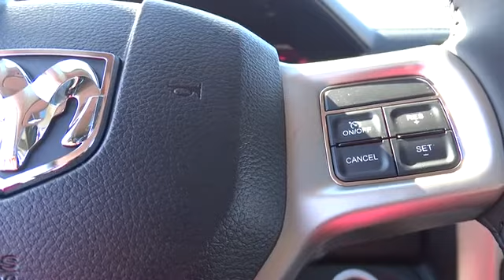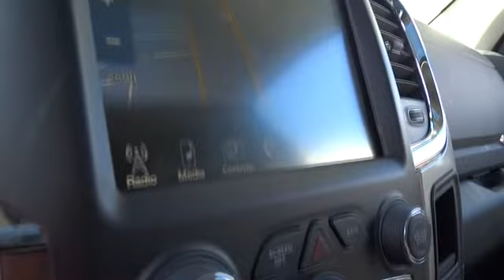2014 RAM 2500 Santa Rosa, Rohnert Park, Petaluma, Marin, San Francisco CA EG218146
2014 RAM 2500 Laramie - Stock#: EG218146 - VIN#: 3C6UR5FL9EG218146

2727 Dowd Dr.

Navigation, Moonroof, Heated/Cooled Leather Seats, Trailer Hitch, 4x4, Head Airbag, Turbo Charged, Bed Liner, CONVENIENCE GROUP, ANTI-SPIN DIFFERENTIAL REAR AXLE, POWER SUNROOF. True Blue Pearl Coat exterior, Laramie trim SEE MORE!br /br /KEY FEATURES INCLUDEbr /Heated/Cooled Leather Seats, 4x4, Back-Up Camera, Trailer Hitch, Dual Zone A/C Privacy Glass, Child Safety Locks, Steering Wheel Controls, Electronic Stability Control, Electrochromic rearview mirror. br /br /OPTION PACKAGESbr /RADIO: UCONNECT 8.4AN AM/FM/SXM/HD/BT/NAV SIRIUSXM Travel Link, 1 Year Trial (Registration Required), GPS Navigation, HD Radio, 1-Yr SIRIUSXM Travel Link Service, 1-Year SIRIUSXM Traffic Service, SIRIUSXM Traffic, POWER SUNROOF, ENGINE: 6.7L I6 CUMMINS TURBO DIESEL GVWR: 10, 000 lbs, 5.5 Additional Gallons of Diesel, Cummins Turbo Diesel Badge, Current Generation Engine Controller, 50 State Emissions, Diesel Exhaust Brake, Selective Catalytic Reduction (Urea), Tow Hooks, 180 Amp Alternator, RAM Active Air, REMOTE START SYSTEM, KEYLESS-GO Remote Proximity Keyless Entry, CHROME POWER TRAILER TOW MIRRORS, SPRAY IN BEDLINER, CONVENIENCE GROUP Auto High Beam Headlamp Control, Rain Sensitive Windshield Wipers, ANTI-SPIN DIFFERENTIAL REAR AXLE, TRANSMISSION: 6-SPEED AUTOMATIC (68RFE), WHEELS: 20 X 8.0 POLISHED ALUMINUM Tires: LT285/60R20E OWL On/Off Road, PROTECTION GROUP Transfer Case Skid Plate Shield, QUICK ORDER PACKAGE 2FH LARAMIE Engine: 6.7L I6 Cummins Turbo Diesel, Transmission: 6-Speed Automatic (68RFE), 3.42 Rear Axle Ratio. br /br /VISIT US TODAYbr /The new and pre-owned inventories at Lithia Chrysler Jeep Dodge of Santa Rosa are always stocked with a wide variety of Chrysler, Dodge and Jeep vehicles. The qualified sales representatives and expert auto technicians provide you with a straight forward br /br /Please confirm the accuracy of the included equipment by calling us prior to purchase. br /